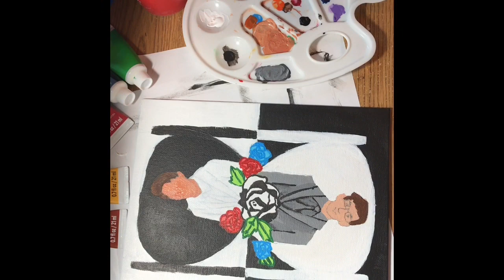Day 15!—Time for Faces?—MarchusAnnus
Welcome back to day 15! Today I started shading Mark and Ethan’s faces(working progress) and added the pillars to the hourglass!

Veni vidi vici. Memento mori. I’ll see you tomorrow.